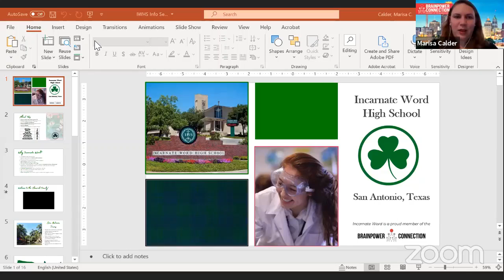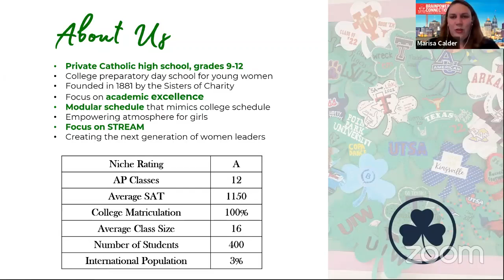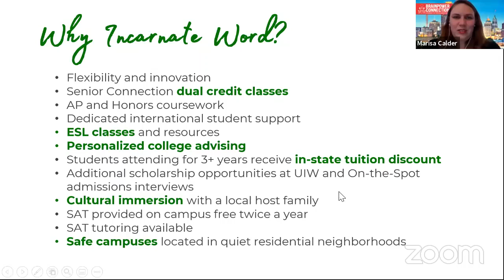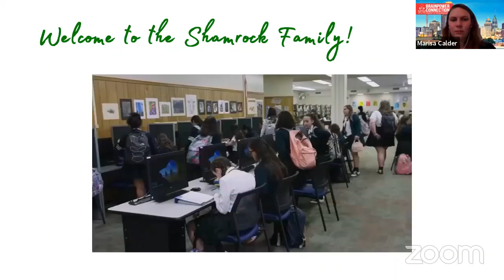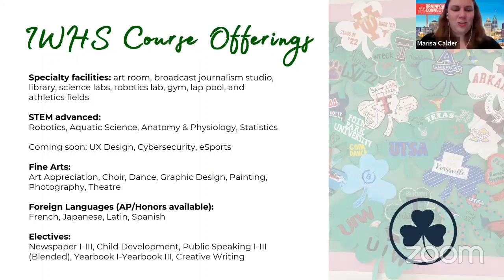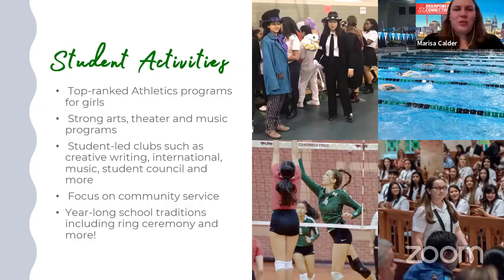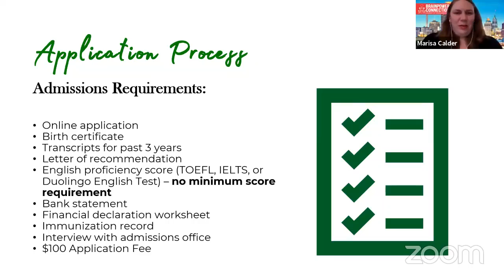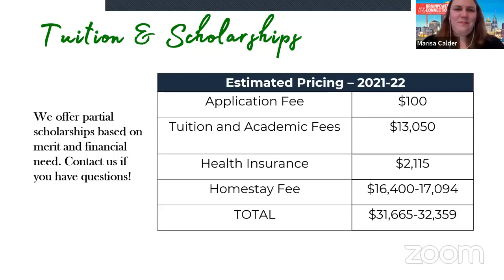Incarnate Word High School - Spring 2021 International Information Session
Join us to learn more about all that Incarnate Word has to offer international students! We'll talk academics, activities, application requirements and more!

To learn more about Incarnate Word High School, please check out our